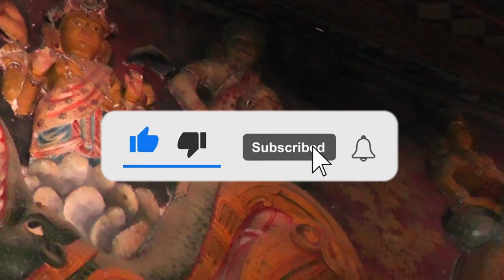කරදර වලින් මිදෙන්න නව වසරේ මෙහෙම කරන්න | WELIMADA SADDASEELA HIMI